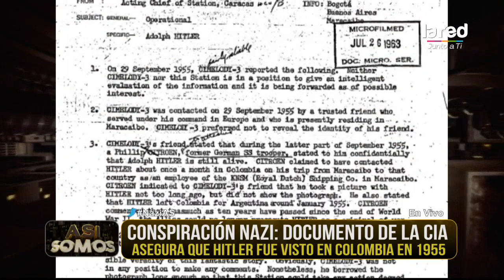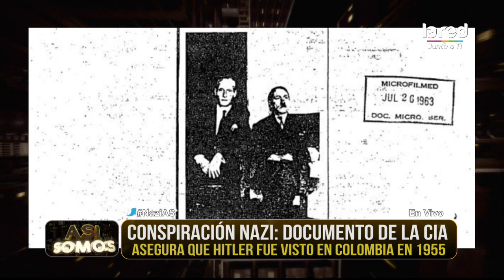Conspiración nazi: ¡Hitler habría pasado sus últimos años de vida en Sudamérica!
Revisamos las evidencias para esta teoría.